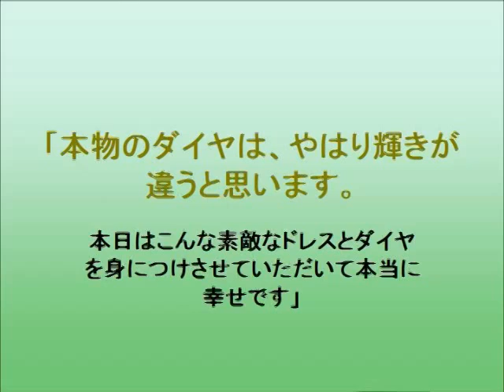檀れい、“総額1億円超え”で煌めく美貌を披露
10月14日、都内のチャペルにて行われた映画「グレース・オブ・モナコ 公妃の切り札」女性限定試写会に出席 した檀れい。
純白のドレスに、総額1億円超えのジュエリーを身にまとい登場。